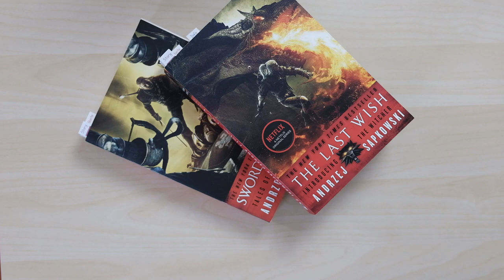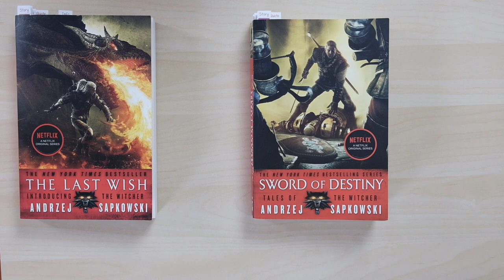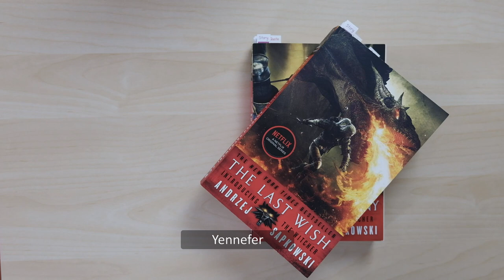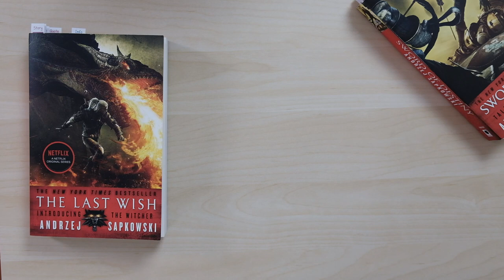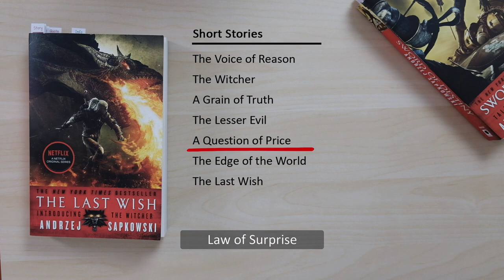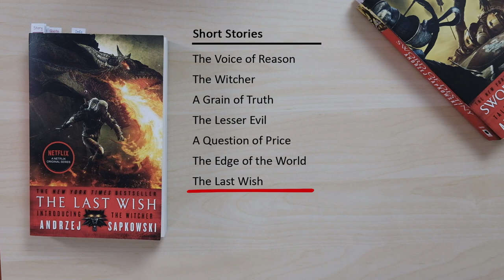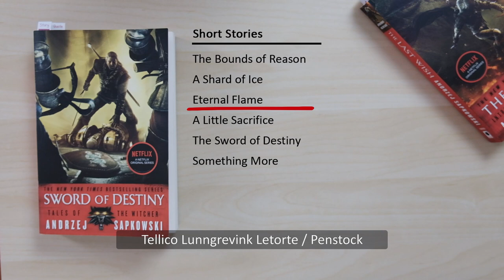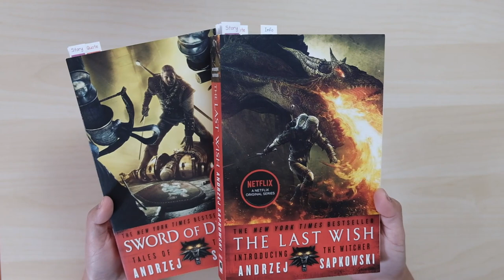Book Review: THE LAST WISH, SWORD OF DESTINY | The Witcher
SPOILER-FREE review of these books by Andrzej Sapkowski:
- The Last Wish
- Sword of Destiny